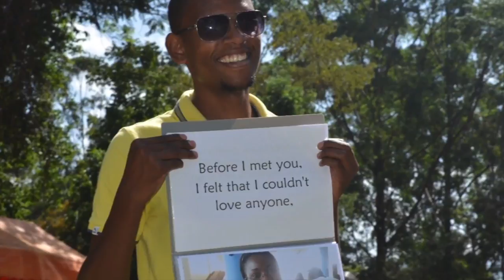Patrick and Winnie: How they met — OPW Kenya | Maisha Magic East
Winnie had been through a break-up and Patrick’s friend who was Winnie’s cousin thought they had something in common. And when they both met, they clicked and fell in love.